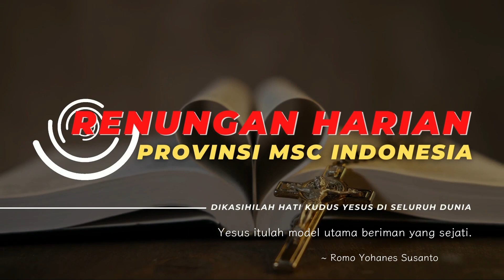RENUNGAN HARIAN KATOLIK | BERIMAN YANG SEJATI | ROMO YOHANES SUSANTO MSC | 20 AGUSTUS 2023